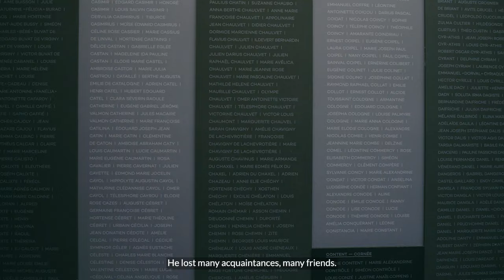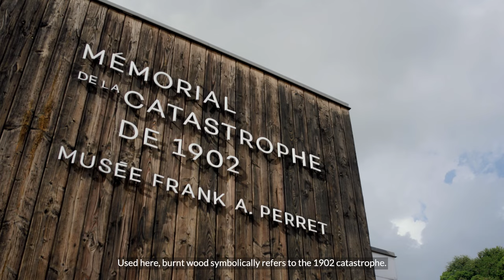Mémorial de la catastrophe de 1902 I Musée Frank A. Perret, EMYA2024 Special Commendation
Mémorial de la catastrophe de 1902 I Musée Frank A. Perret, Martinique, France

Production and realization: Boucan Production
Stève Siracuse, Fabien L’Heureux, Lucie Margueritte
Memorial of the 1902 catastrophe - Frank A. Perret Museum

Thumbnail image: Main façade of the Memorial of the 1902 catastrophe - Frank A. Perret Museum, 2020 - Photography: Jean-Baptiste Barret